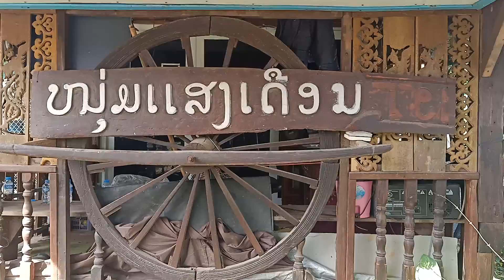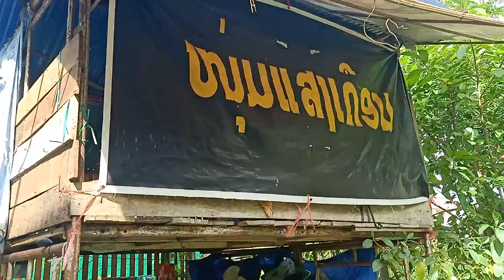พาชมอนาจักรสำนักงานของวงดนตรีหนุ่มแสงเดือน สปป.ลาว